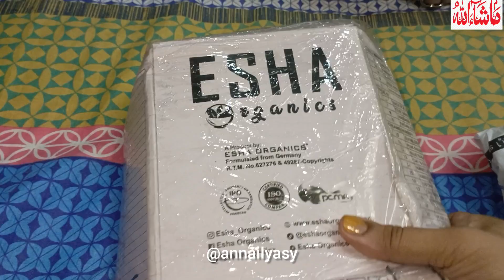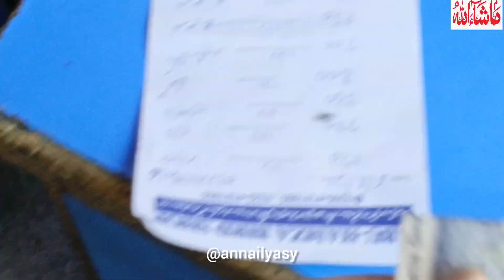Esha organic products unboxing💕2 pigeon kyu liya🤔